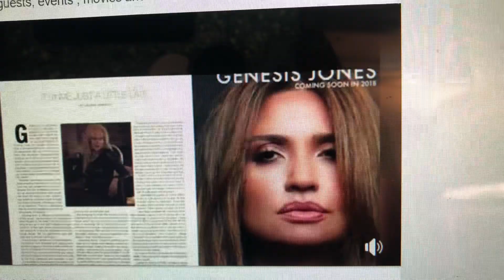Cosmopolitans with Lauren